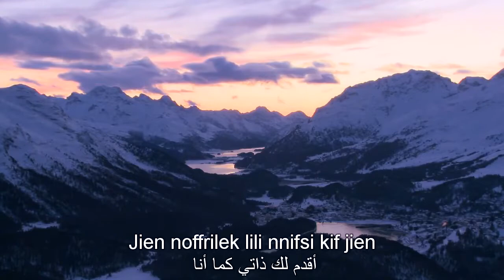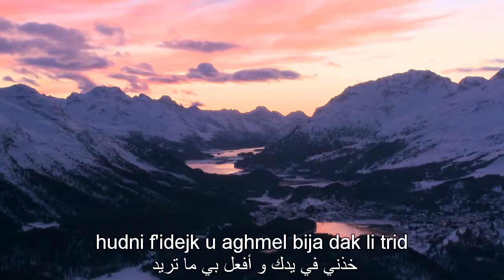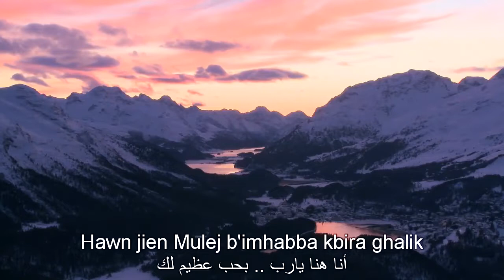ترنيمة ملطية مترجمة لقد قررت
مكتبة ترانيم اجنبية مترجمة من كل لغات العالم
Translated Christian Songs & Worship